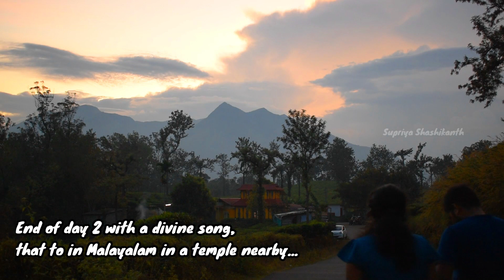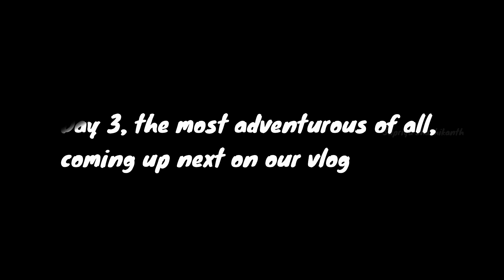Tourist Places in Wayanad Day-2 Itinerary I Travel during COVID I Kerala Tourism I God's Own Country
Explore the tourist places in Wayanad which are open during the COVID period with us. It is Day 2 of our Travel Itinerary after Banasura Dam.

Places Covered:
1. Kurumbala Kotta - Famous for on top of the clouds feeling
2. Pookode Lake
3. Lakkidi View Point

if u like the content. It encourages us a lot to explore more such places.

Banasura Sagar Dam I Wayanad I Travel during COVID I God's Own Country I Kerala Tourism in Kannada

Chitradurga Fort I Tourist Place in Karnataka I Historical Destination I Rain- Fort Tourism in India

Sakleshpur I Unexplored I Agani Gudda I Adventure Trek with Kid I Tourist Place in Hassan Karnataka

Malleshwara Temple I Hidden Gem in Hassan I Shanthigrama I Tourist Place IHassan I Karnataka Tourism

Parvathamma Betta I Hidden Gem in Hassan I Magge I Alur I Tourist Place in Hassan I KarnatakaTourism

Spicy Paneer Pizza I 3 Simple Steps Explained in Kannada I Healthy Pizza made at Home I Desi Pizza

Tandoori Aloo Tikki I 3 Simple Steps in ಕನ್ನಡ (Kannada) I Healthy Spicy Tikki made at home-Desi Style

Camera & gadget used:

Samsung A50
Nikon D3500
Gimbal credit: My dear Senior